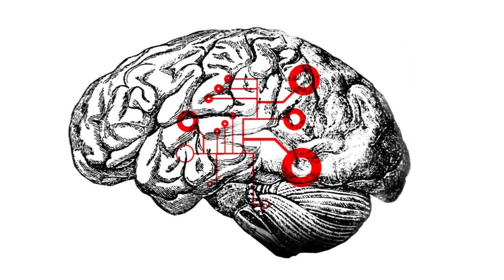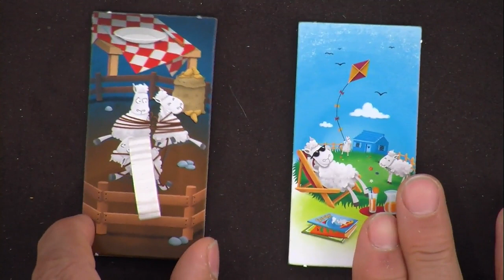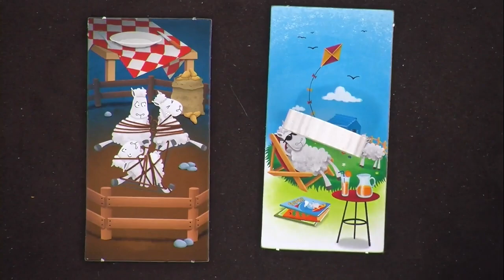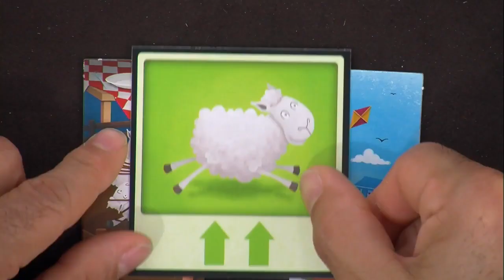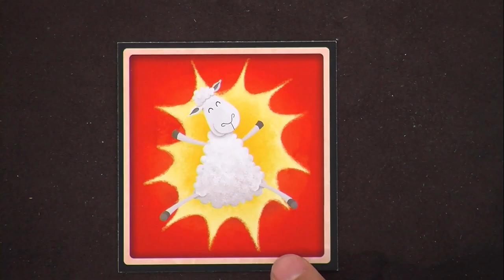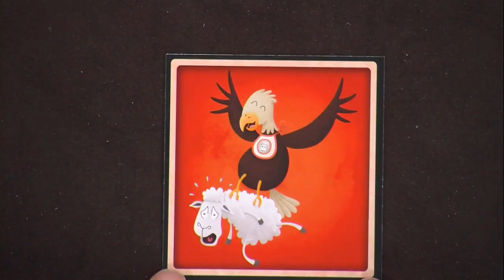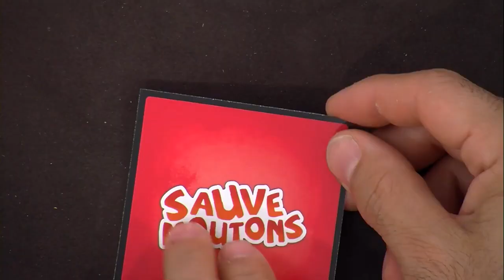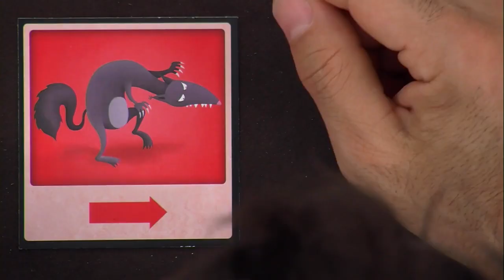Sauve Moutons, le comment ça marche ?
Bioviva ! vient nous présenter Sauve Moutons , un jeu coopératif à partir de 5 ans !